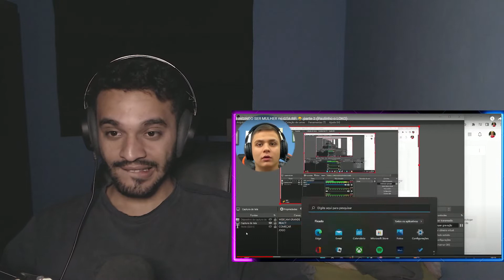REACT | FINGINDO SER MULHER no GTA RP | parte 2 | Paulinho o LOKO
se liga pessoal, hoje trago para vcs mais um react do canal modder dois, paulinho o loko com o video REACT | FINGINDO SER MULHER no GTA RP | parte 2 | Paulinho o LOKO, nao tem como nao dar risada com isso kkkkkkkk

nos siga no instagram: @whatsappesquisitao

0u3T.fZLJbI, u{Ks]y$lQP1xZ1Fi gta rp clips tropa do ovo complexo gta rp cidade alta gangue do ovo cidade alta rp